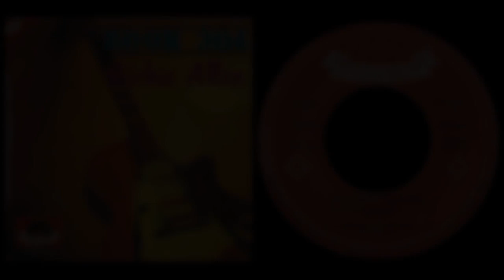Richie Allen - Not So Quiet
(also issued as "Surfer's Slide" by Richie Allen & The Pacific Surfers)